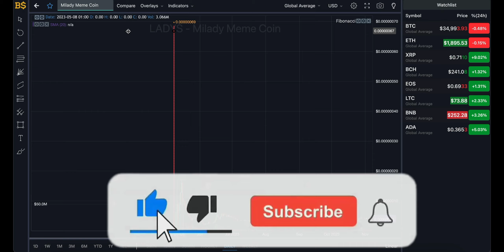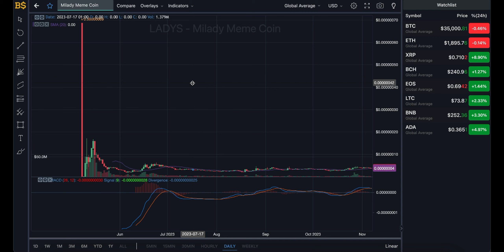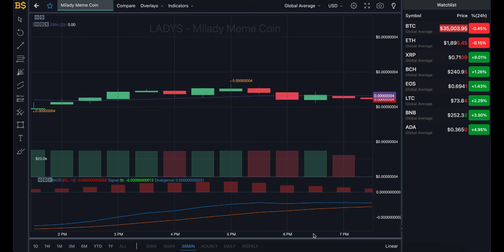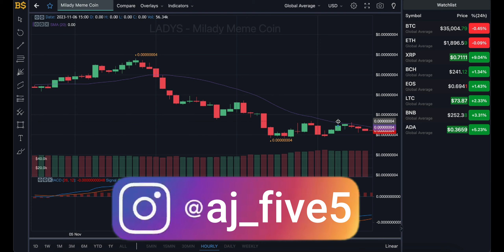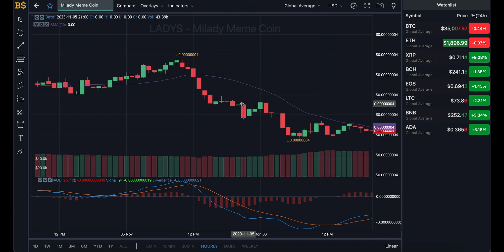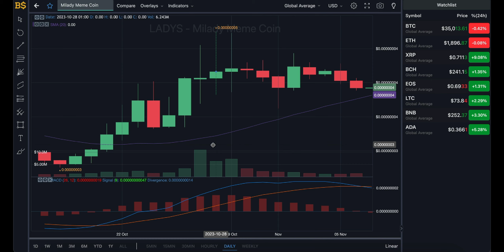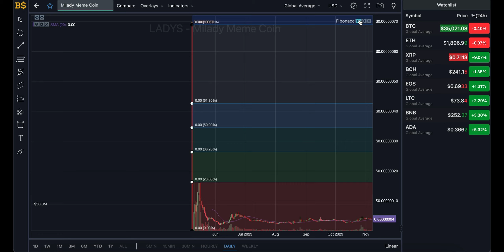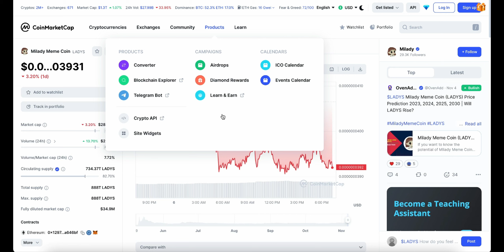MILADY MEME COIN HUGE PRICE UPDATE! MILADY MEME COIN PRICE PREDICTION & ANALYSIS! LADYS CRYPTO PRICE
MILADY MEME COIN HUGE PRICE UPDATE! MILADY MEME COIN PRICE PREDICTION & ANALYSIS! LADYS CRYPTO PRICE FORECAST 2023